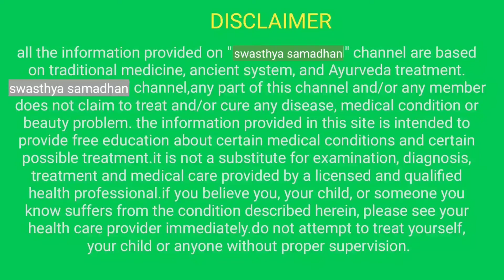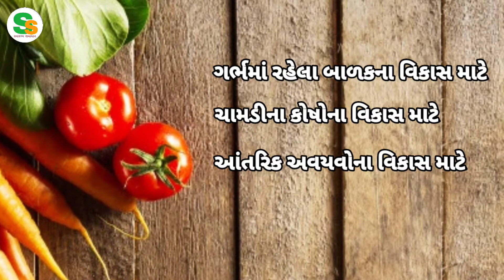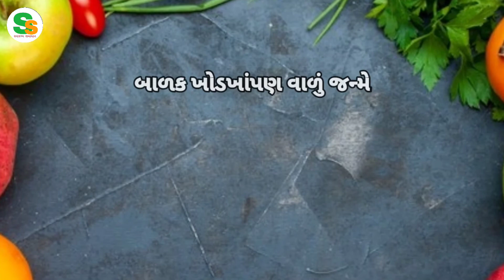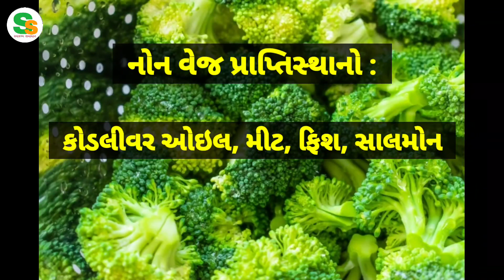વિટામિન એ ની ખામીથી શું થાય ? || શેમાંથી સૌથી વધારે વિટામીન એ મળે ? || VITAMIN A